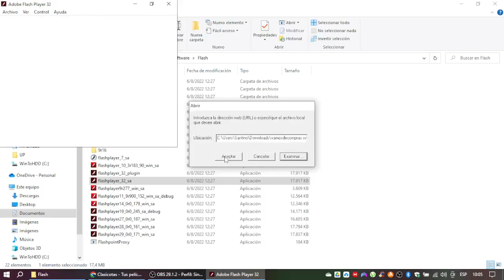Los Héroes de La Ciudad ¡Vamos de Compras! Juego